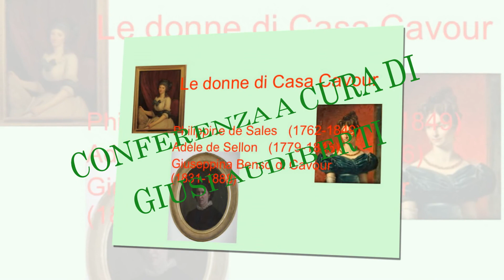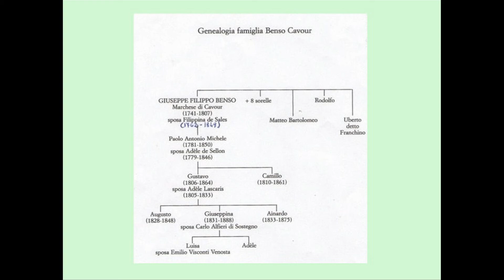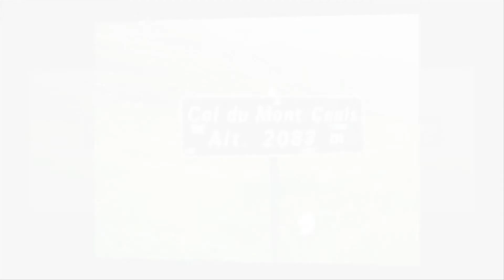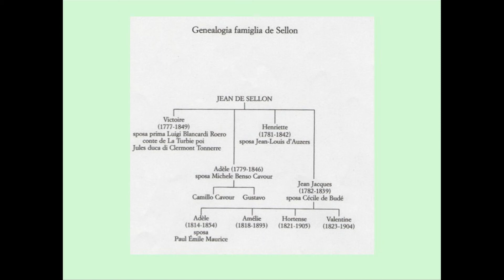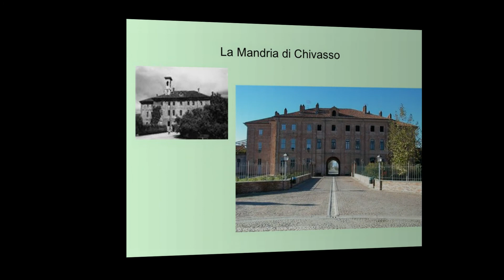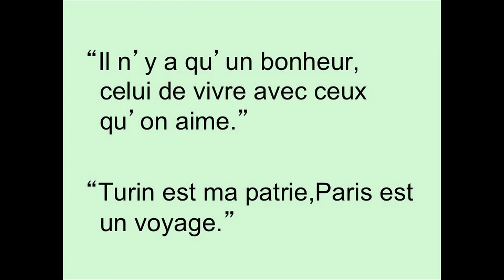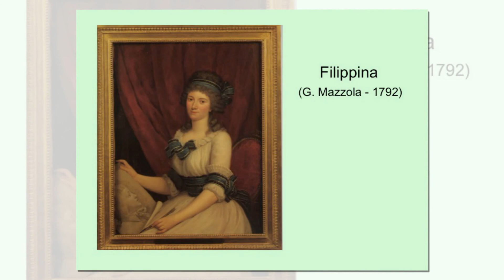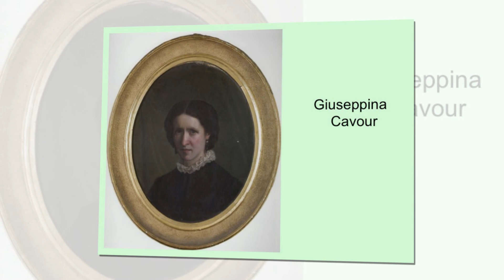LE DONNE DI CASA CAVOUR a cura di GIUSI AUDIBERTI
BIBLIOTECA BEATO G. ALBERIONE 10 APRILE 2017
CONFERENZA DI GIUSI AUDIBERTI SU "LE DONNE DI CASA SAVOIA: FILIPPINA, ADELE, GIUSEPPINA"